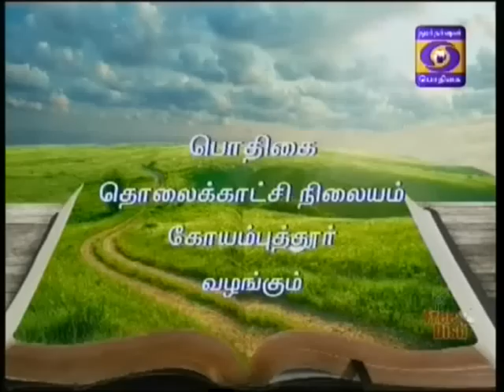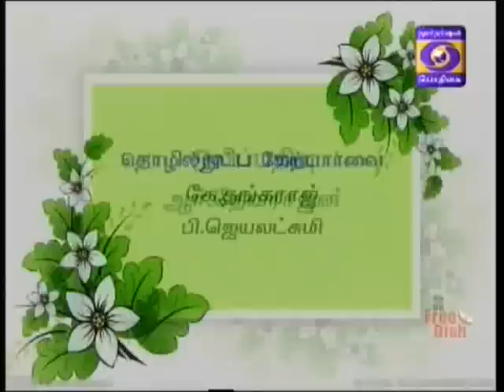DDK CBE Aasiriyar Dhina Sirappu Pattimandram 05 09 2015